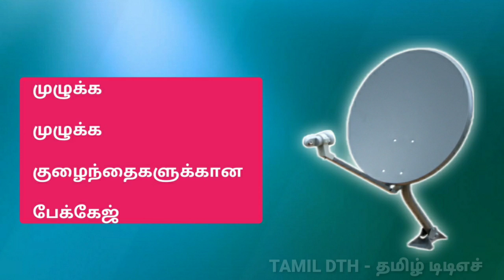அனைத்து DTH புதிய HD PACK அறிமுகம் || All dth new HD PACK launched || for Tamil